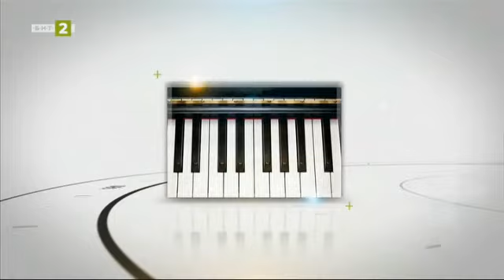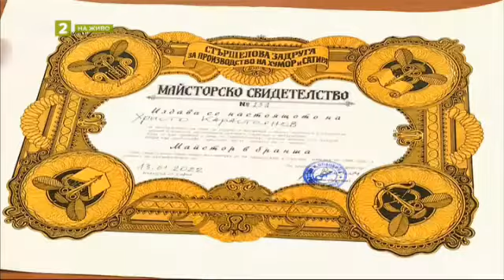“Въпреки живота, всичко е любов” - премиера на ДТ - Габрово, "Линия култура" - 18.01.2022 г. по БНТ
Гледайте предаването на Българската национална телевизия "Линия култура" на 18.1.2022 г.!

1:54 “Въпреки живота, всичко е любов” - първата за годината премиера на Драматичен театър - Габрово

8:59 Пиесата на Орлин Дяков “Образцов дом номер 6” със специалното участие на Филип Аврамов и Мая Бежанска - първата за 2022 година премиера на Драматичен театър - Русе

25:34 159 години от рождението на Алеко Константинов. Христо Карастоянов - тазгодишният лауреат на Международния конкурс за къс хумористичен разказ на името на Щастливеца